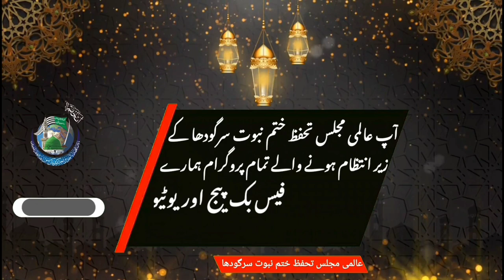Malik Shafqat Awan Advocate .Khatam Nabuwat Conference Sargodha 29 Sep 22